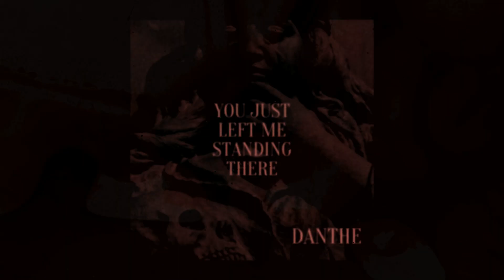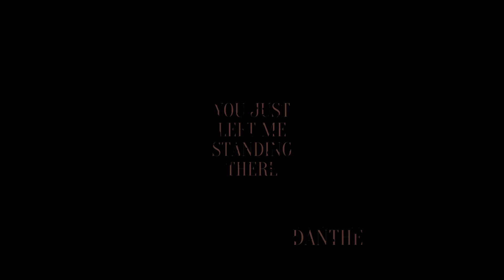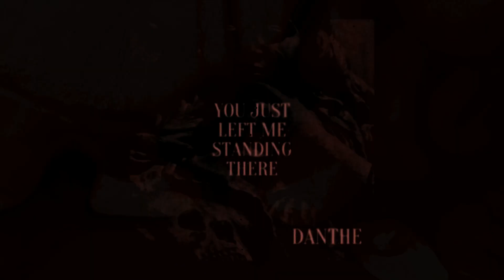DaNthe - You Just Left Me Standing There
Video made with FL Studio ZGameEditor Visualizer
plugin

Luminosity - StevenM
ColorCyclePalette - cynex